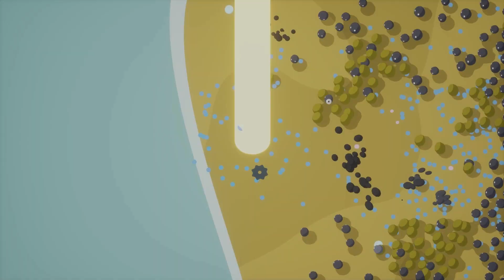Goobies - Tips on how to earn the Cursed Capsule Achievement and Artifact!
In order to earn the Cursed Capsule Achievement and Artifact, you must have 3 Capsules equipped and die to Mumsa. The Artifact will make enemies move twice as fast, and gives the Player a x0.3 point bonus.

This description can be a bit confusing, as it took me a while to figure out that the capsule they are referring to is the Swift Capsule, which is the level 3 upgraded version of the Brisk Capsule. So basically, you have to choose the Brisk Capsule 3 times to evolve it to the Swift Capsule, and then die to Mumsa.

01:14 - You can see the item you need to level up to level 3 here.
01:51 - Mumsa fight and strategy (if you don't have Swift Capsule yet).

In order to prepare for this, you are going to want to earn a lot of XP, and earn it FAST! The more level ups you get before the boss fight, the better, as you will hopefully be able to get three of these upgrades before the fight. In order to help with this, I found that the Blobbath Artifact and Mutated Gene Artifact REALLY helped, as the former makes only Blobs spawn, and the latter makes twice as many enemies spawn. This will help you level up very fast!

While in-game, ALWAYS obviously pick the Brisk Capsule when it pops up, but if it doesn't, best choice is to get XP upgrades, and good choices are chances to trigger the various AOE attacks, attack speed, and weapon damage. If you get a terrible roll of abilities, always remember you can sacrifice the choices for XP, which will help as well.

Once you get the Brisk Capsule to evolve into the Swift Capsule, keep playing until you finally fight a Mumsa. Then just run into it and allow it to kill you. Make sure you aren't too powerful or you may kill it first. If you do NOT have the Swift Capsule, and are fighting him (like I was in this vid), you can always farm the surrounding enemies for XP and hope you get the choice when you level up (like I did), or you can just kill it and hope you fight another one before you lose.

After dying to Mumsa while you have the Swift Capsule, you will be taken to the game over stats screen where the Cursed Capsule Achievement and Artifact will become unlocked!